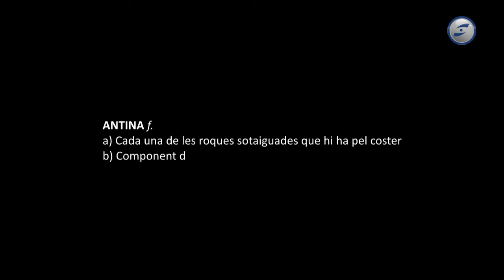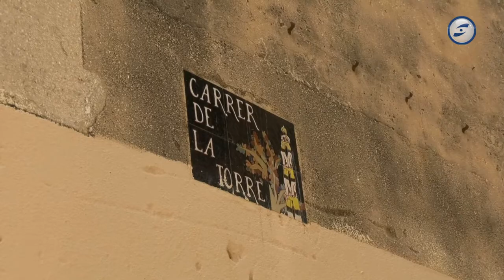Gaudeix la festa 05-05-2022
La dona i la gralla: del Palmerar a les Antines. Entrevistem a la Paquita Roig, la primera dona que va tocar la gralla ara fa mig segle i també coneixem Les Antines, una formació de gralles i timbal de qualitat formada íntegrament per dones.